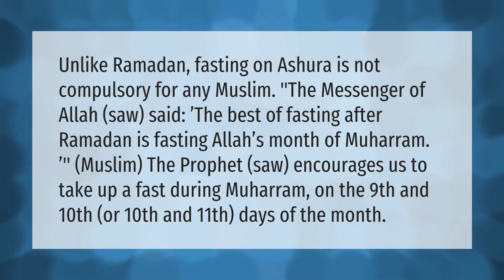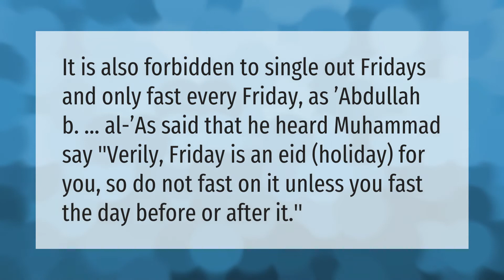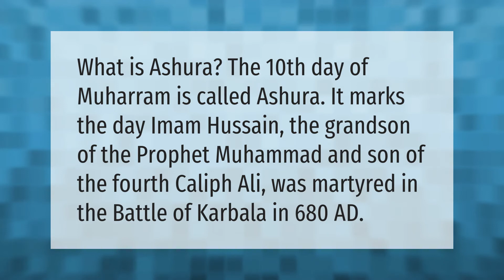Can we fast on 10th 11th Muharram?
00:00 - Can we fast on 10th 11th Muharram?
00:43 - Why do we fast 9 10 Muharram?
01:14 - Can we fast on Friday?
01:44 - What is Ashura day in Islam?
02:09 - Do Sunnis mourn in Muharram?

Laura S. Harris (2021, September 2.) Can we fast on 10th 11th Muharram?
    AskAbout.video/articles/Can-we-fast-on-10th-11th-Muharram-261280